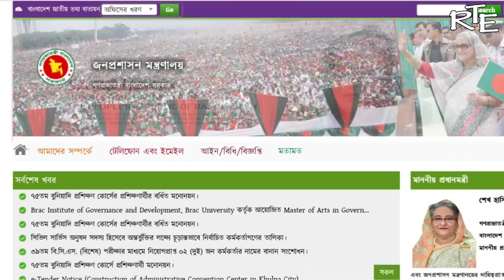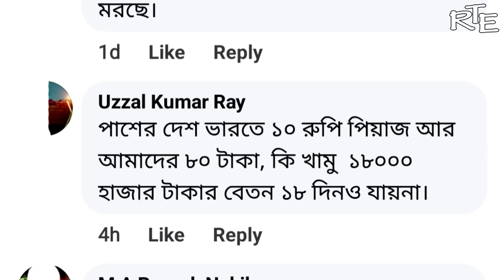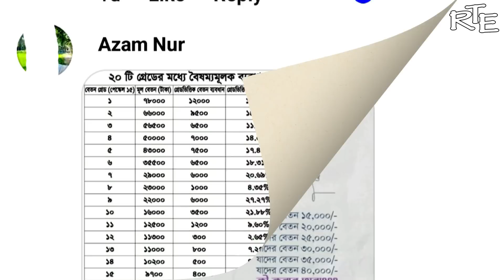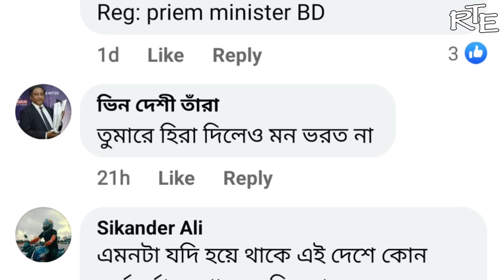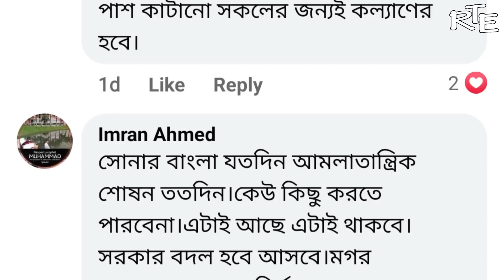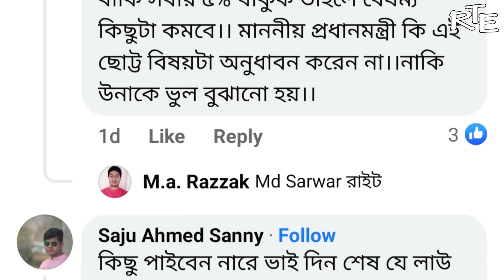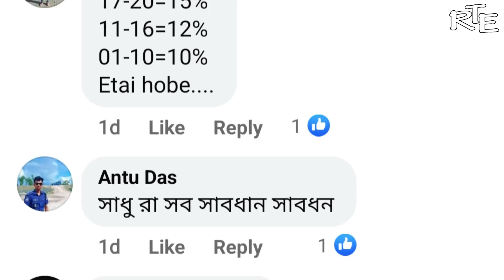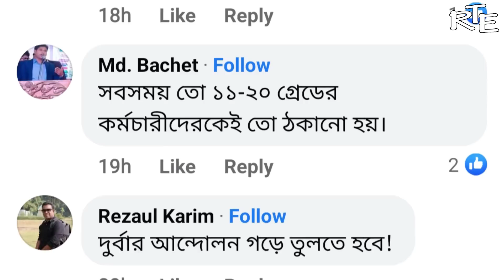বৃদ্ধি পাচ্ছে বিশেষ ইনক্রিমেন্ট। কিন্তু কারা বেশি লাভবান হচ্ছেন? The New Special Increment News 2023